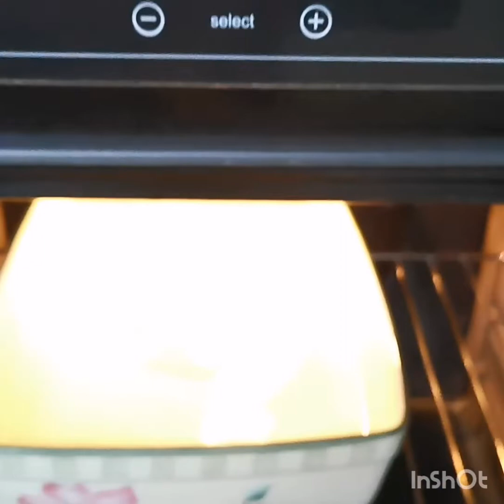خبز جزايري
المقادير:4 حبات بيض كأس سكر قشور ليمونة الفانيلا كاس الزيت كاس الحليب 2كيسان من الخمارة الكيميائية كيسان السميد المتوسط ملعقتان من الفرينة العسل